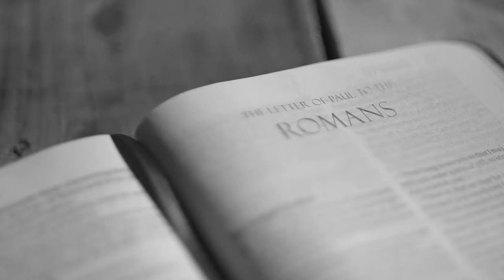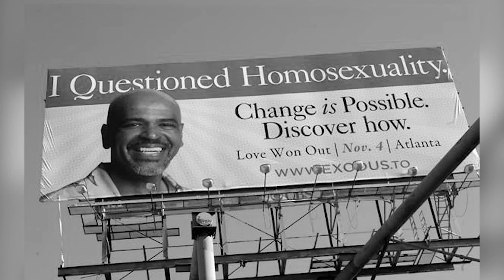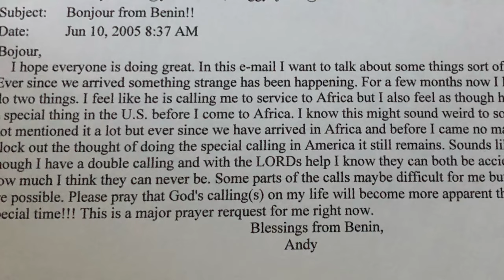Testimony of Anderson McGee in Espanol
Rev. Anderson McGee, Co-Executive Director of Love Wins LGBT shares his story as it relates to his faith and sexuality.

For more information on Love Wins LGBT go to lovewinslgbt.com.

I filmed Anderson at his request for this video and edited it to his specifications.

If you'd like to read the transcript in English or in Spanish you can find it